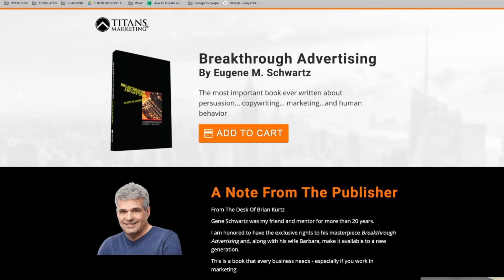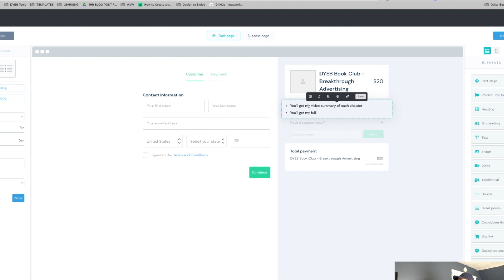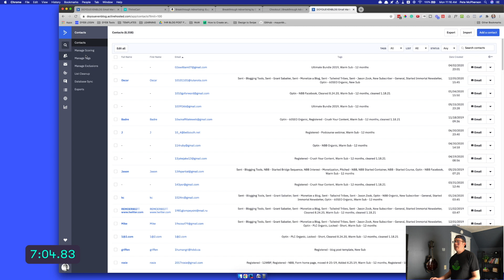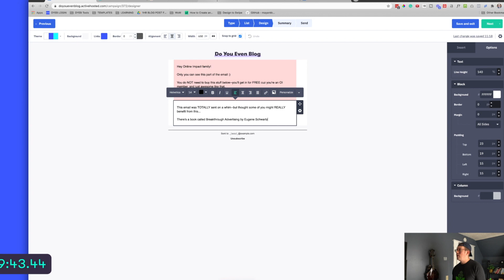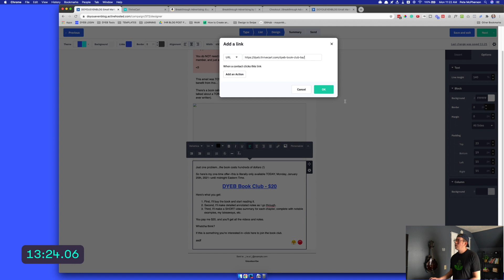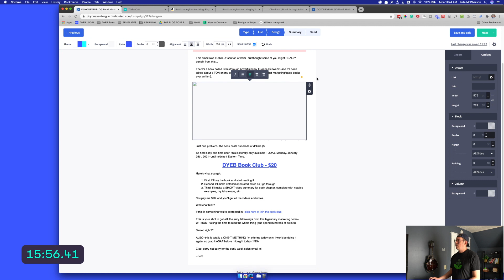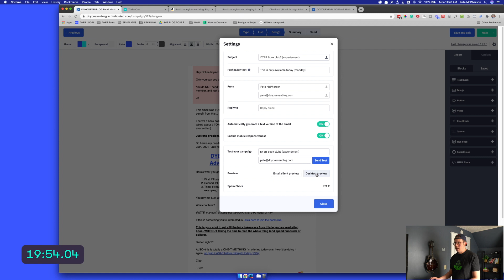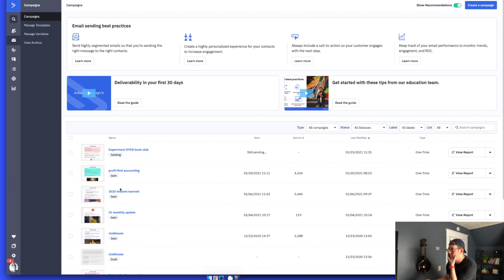$260 in 20 mins from 1 email (case study)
Here's a little blog monetization BEHIND-THE-SCENES case study! I literally did this last week...and you'll get to see...

-how I think through the idea
-how I actually create the product in Thrivecart
-how I write a quick sales email
-the TAKEAWAYS and all the numbers (don't skip this part--it's at the end)

4 - Let’s connect!